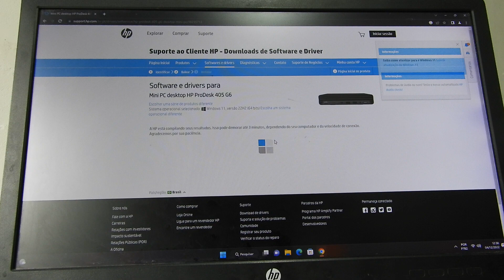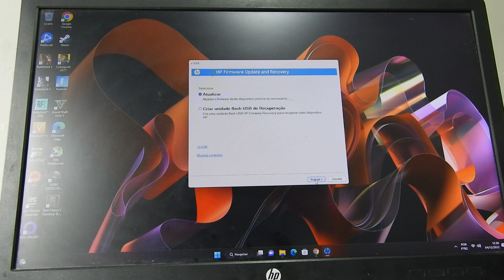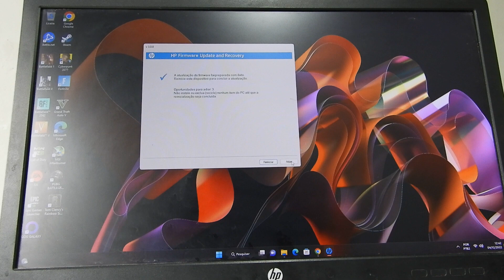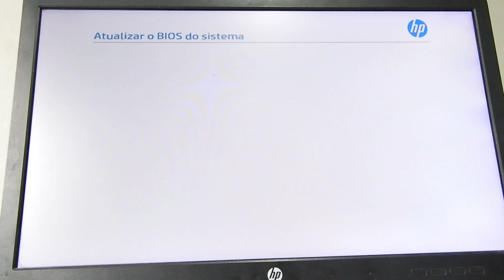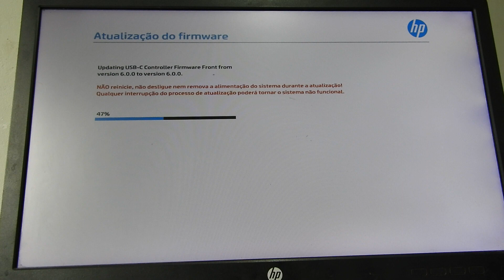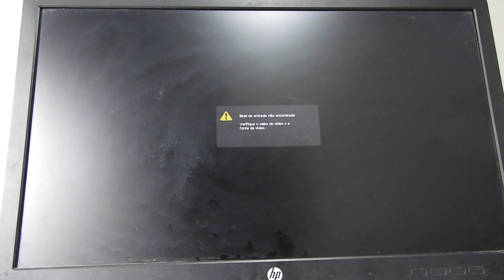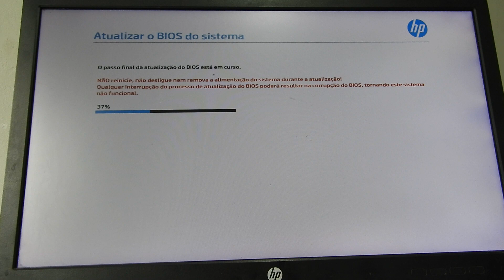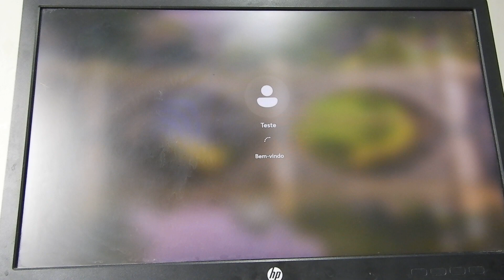Super Dica - HP PROBOOK MINI 405 G6 - Baixar a Instalar Última BIOS - RYZEN 3 4350GE